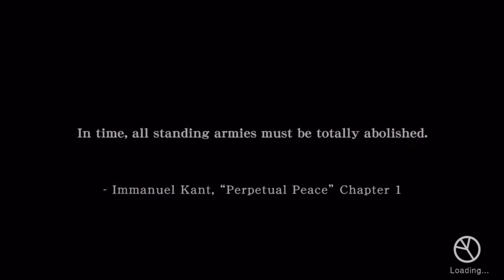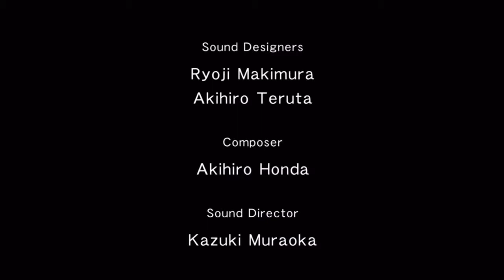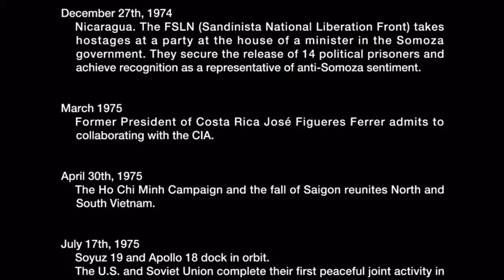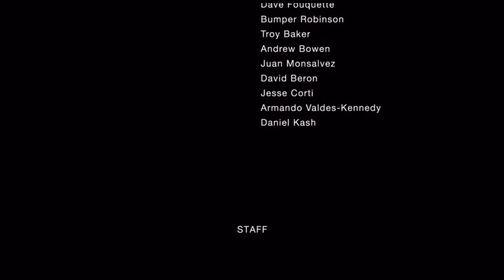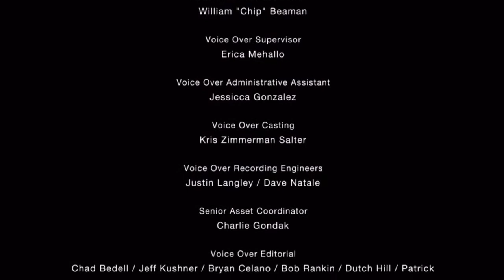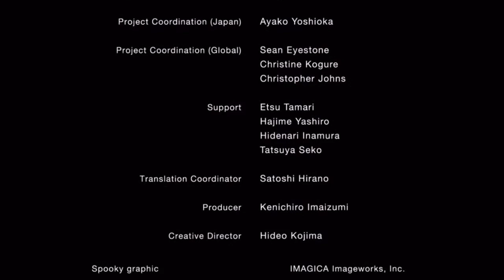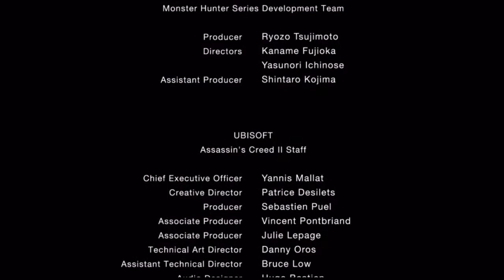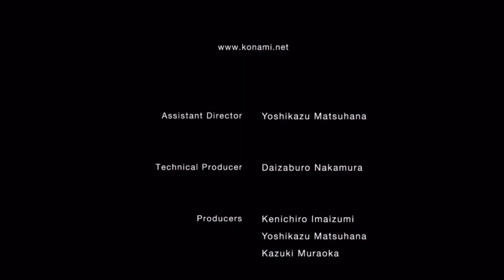Metal Gear Solid Peace Walker HD Edition part 22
Metal Gear Solid Peace Walker HD Edition for Xbox 360